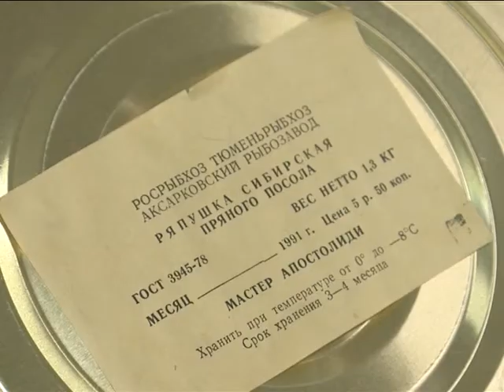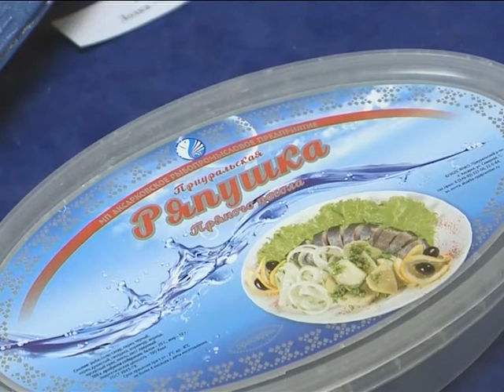«На просторах Оби»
В городском музее начала работу новая выставка из фондов приуральского краеведческого музея Аксарки.